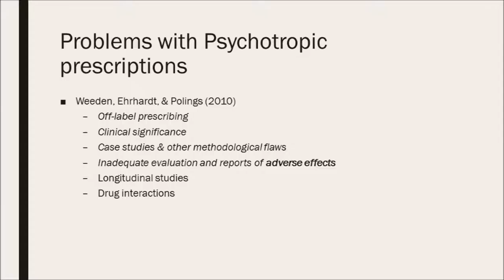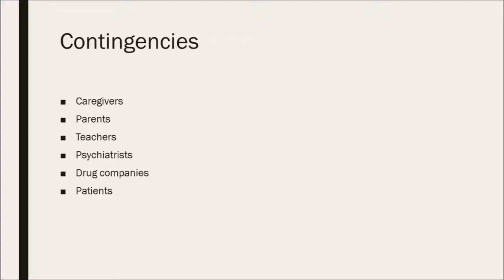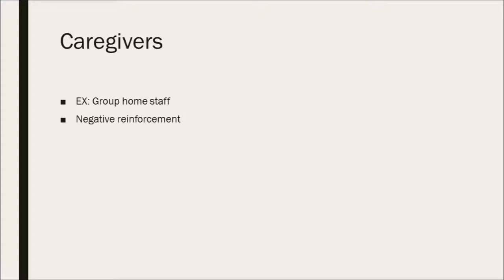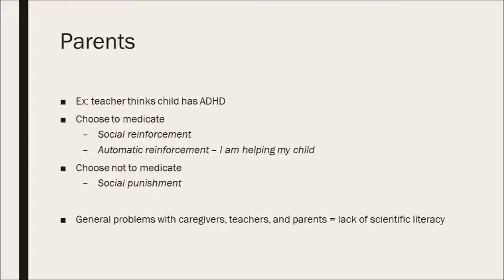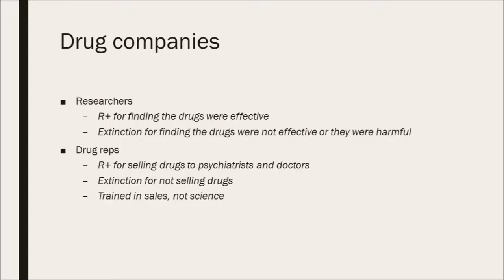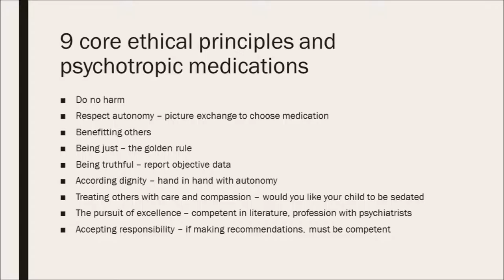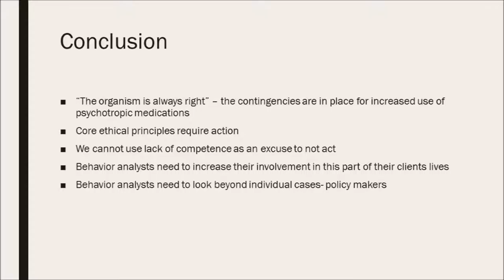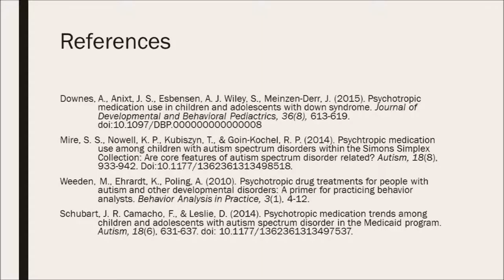Galliford full presentation